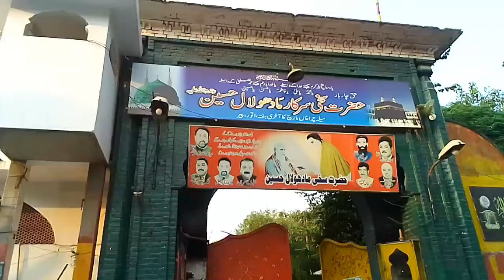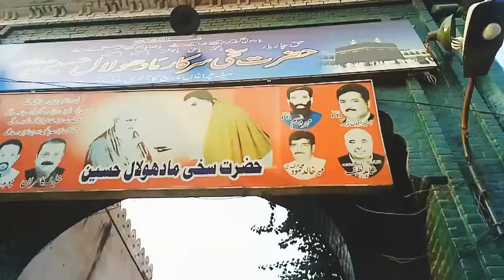حضرت مادھو لال حُسین رح Hazrat Madho Lal Hussain (R.A)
Hazrat Madho Lal Hussain R.A